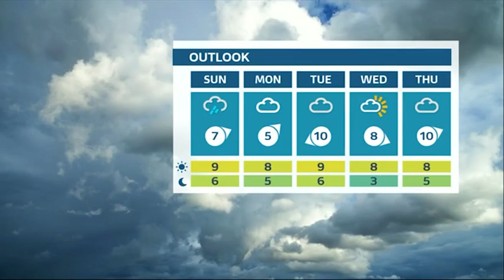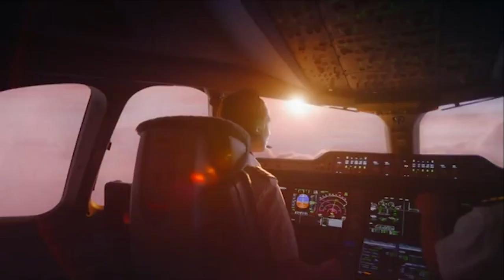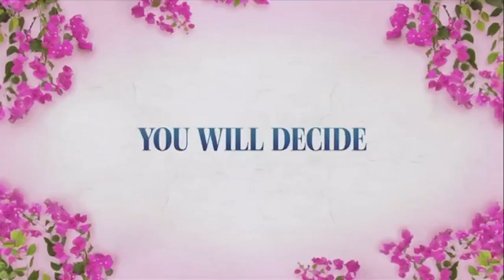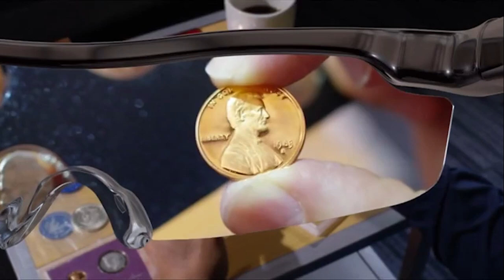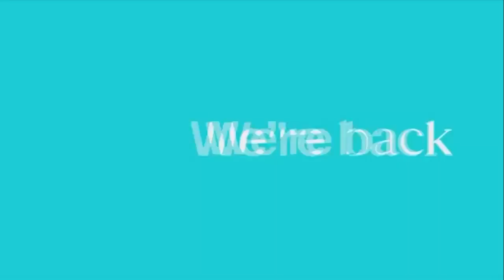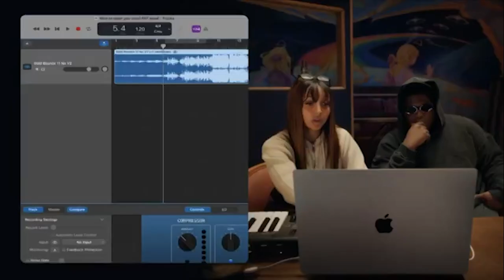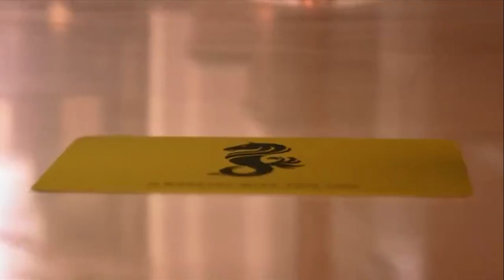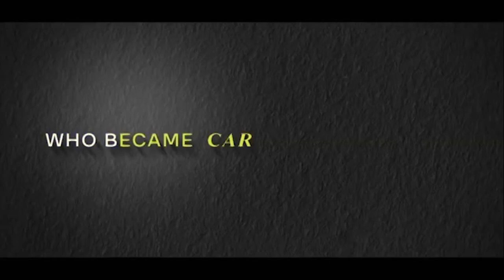ITV1 (UTV region) Continuity & Advert Breaks - Saturday 9th December 2023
You can check out ITV1, STV, UTV and ITV1 +1 continuity recorded at the same time below:

These four continuity videos are Dedicated to Norma the Crotch Beetle (from the Teenage Euthanasia episode Adventures in Beetle Sitting).